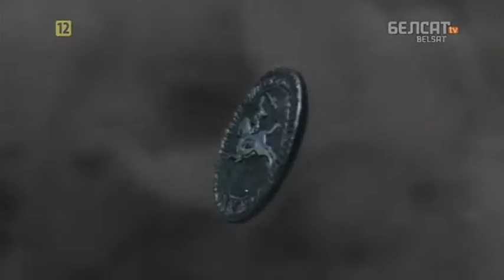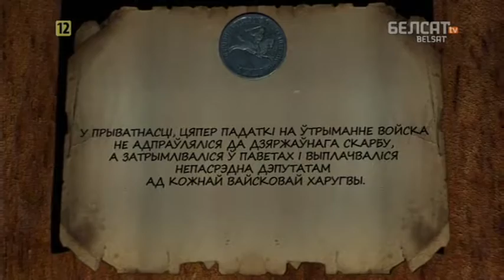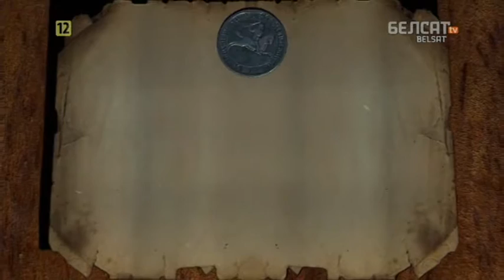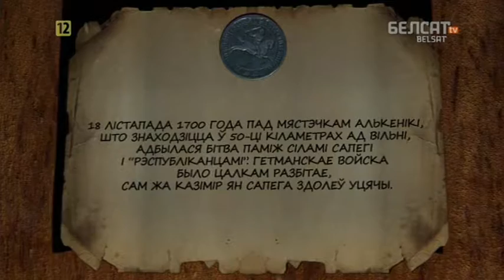Гісторыя пад знакам Пагоні. 099 Грамадзянская вайна ІІ пал. XVII ст.